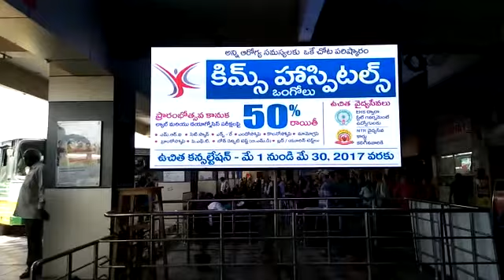Led screen in Ongole Bus Stand